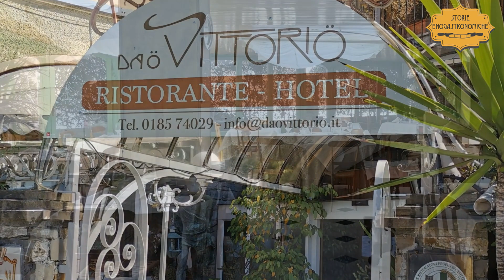Le specialità del ristorante Da Ö Vittorio a Recco, GE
Uno dei locali più importanti e affascinanti del mondo che commuove per la dedizione con cui la famiglia Bisso la gestisce da cinque generazioni conservando la memoria gastronomica locale e proponendo tutto il meglio della cucina storica ligure: queste le specialità imperdibili.